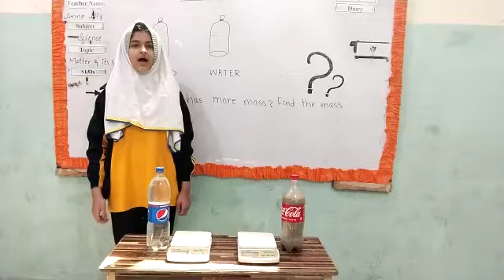difference_mass presentations